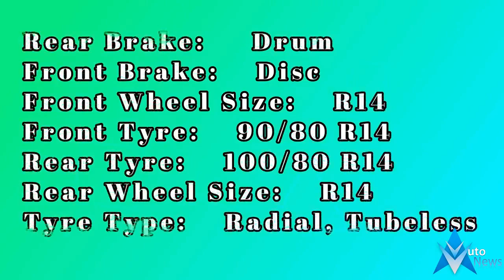Honda Vario 150 New 2018 2019 Model Engine & Chassis